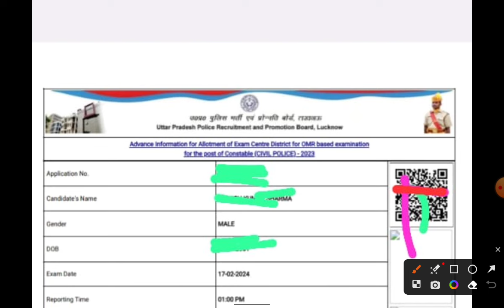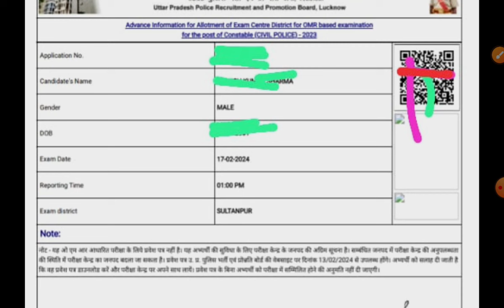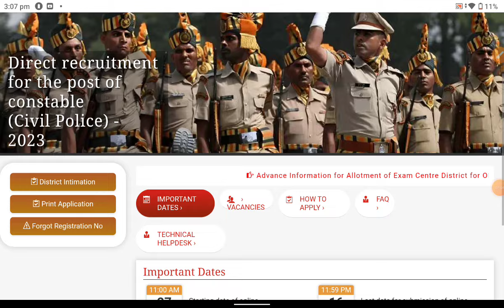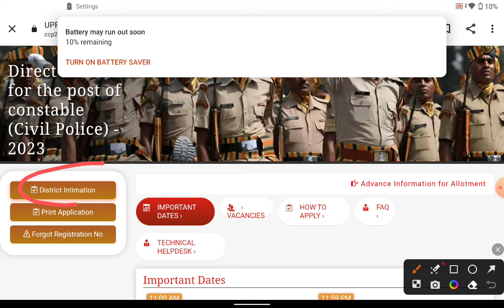UP Police Exam City कैसे चेक करें ✅ Link Active हो गया // up police exam City check now 2024